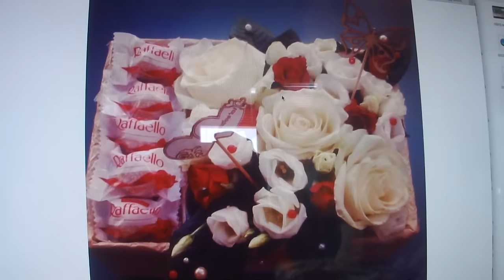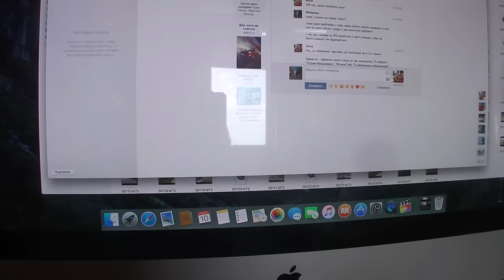Trails Community 2 SEASON!!! 3 серія ( СХОДКА ХЕЙТЕРОВ)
хейтери хейтят а я продолжаю копать и кататься